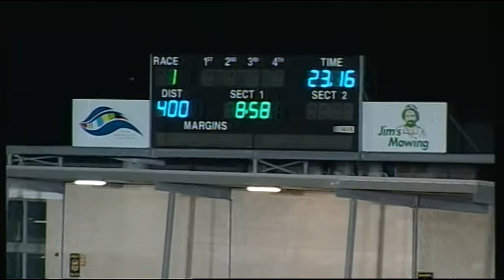GEL FRI 11 AUG 17 R1